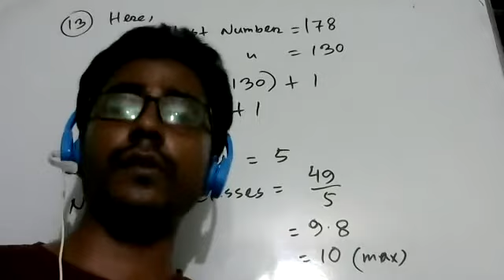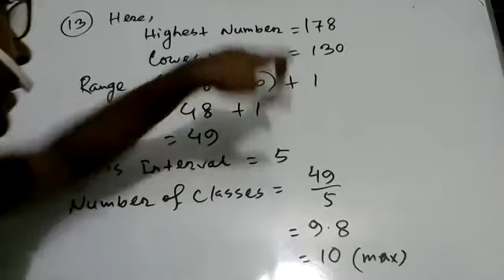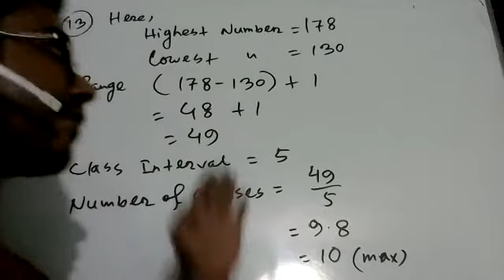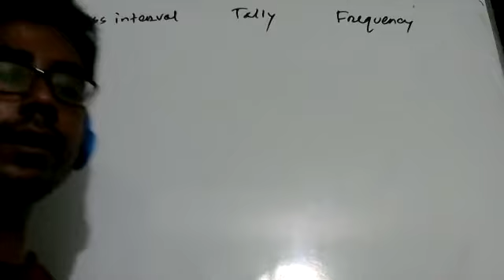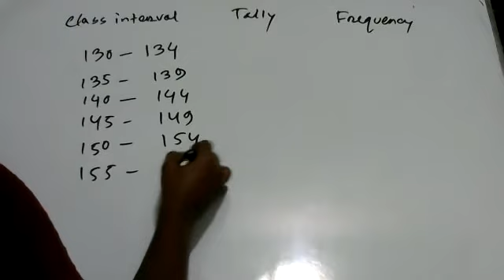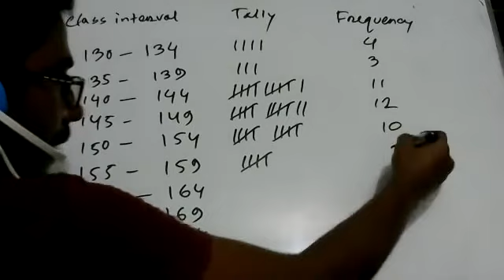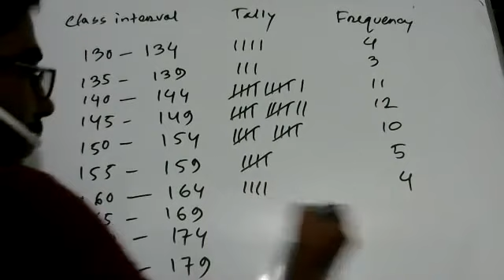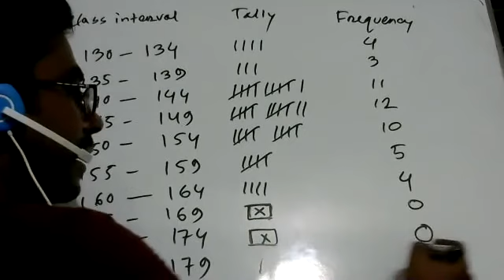Class 7 || Math || Statistics || Chapter 11 || Information & Data || Part 4